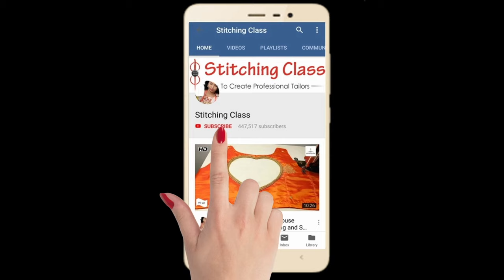Beautiful Blouse Belt, Ready Blouse me Belt kaise Attach kare, Beautiful Belt in Blouse Attach